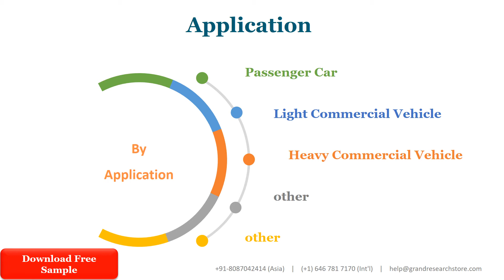Automotive Driver Monitoring Systems Market Research Report 2021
Automotive Driver Monitoring Systems Market research report includes specific segments by region (country), by manufacturers, by Type and by Application. Each type provides information about the production during the forecast period of 2016 to 2027. by Application segment also provides consumption during the forecast period of 2016 to 2027. Understanding the segments helps in identifying the importance of different factors that aid the market growth.